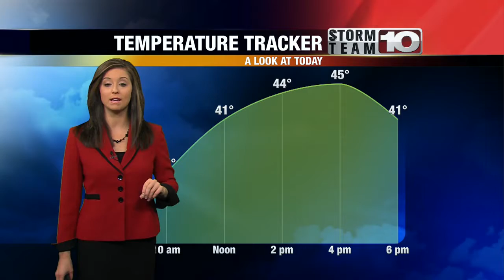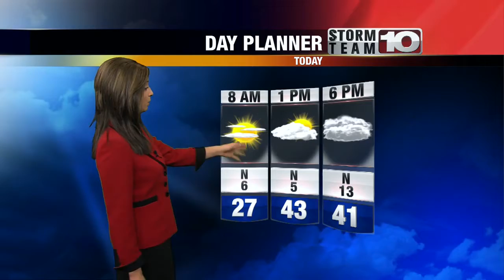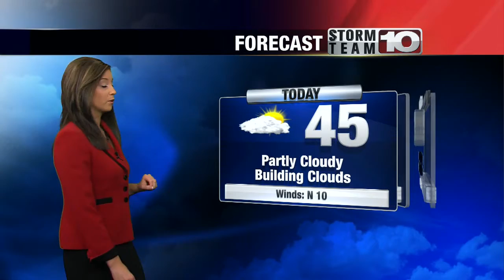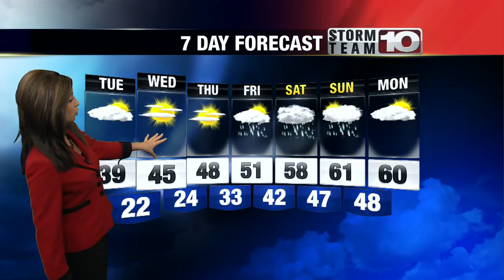Monday Morning Forecast